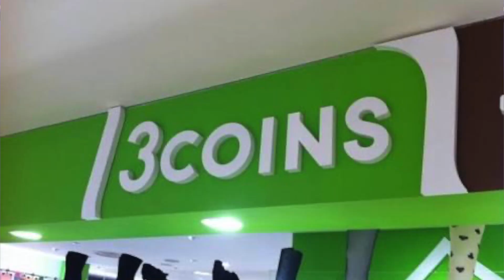Fresh & Natural MakeUp Look usisng 3 coins MakeUp Tubes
Its been a while, so here's a natural make up look for you!
babalik loob lang po sa pag baVlog hehehe